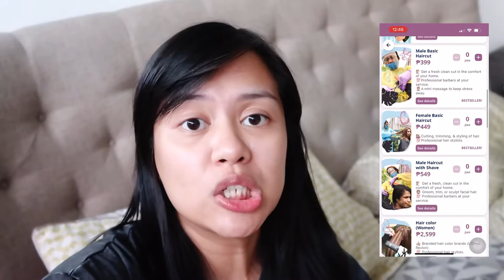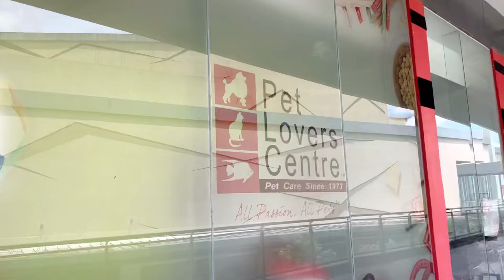Louie the Frenchie turns 2! + at home pampering services! | (vlog #71)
Also available in android mobile apps!